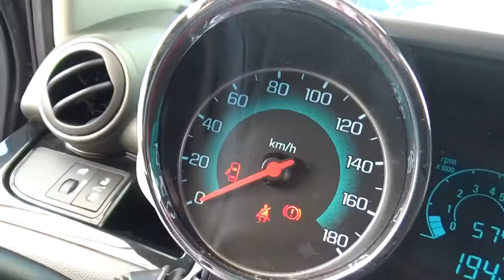Chevrolet / Spark / 2017 - HT042604